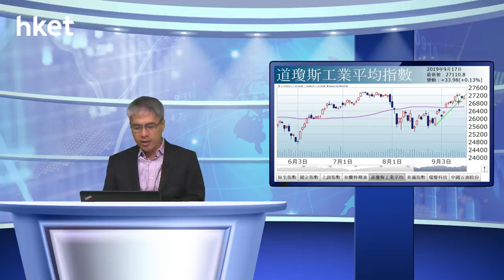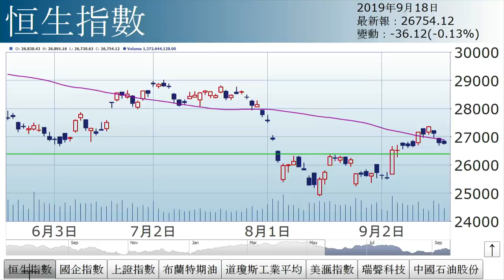孫運喜︰衰多口與衰多手（2019年9月18日）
【香港經濟日報】《iMoney》主編孫運喜表示，衰多手又衰多口，市場觀望氣氛濃厚……（更多內容：